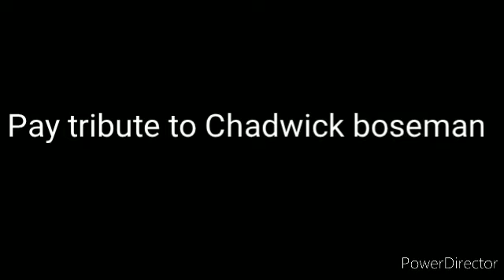Pay tribute to Chadwick boseman 😓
BLACK PHANTER 2 MASIH ADA MENUNGGU OYY 😱😱